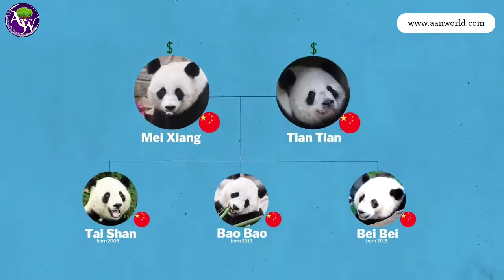what is China's "Panda Diplomacy"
जानिए चीन की "पांडा कूटनीति" और "पांडा डिप्लोमैसी" क्या है